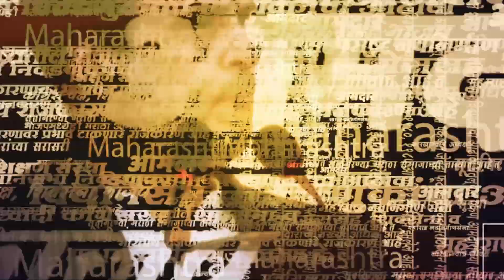Rupali Patil Thombare on Sushma Andhare | Politics | Maharashtra | Sarkarnama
राष्ट्रवादी काँग्रेसच्या नेल्या रुपाली ठोंबरे पाटील यांनी शिवसेना ठाकरे गटाच्या नेत्या सुषमा अंधारे यांची पाठराखण केली. अंधारे यांच्यावर टीका करणाऱ्यांचा त्यांनी खरमरीत समाचार घेतला.

(NS_SM_1222)